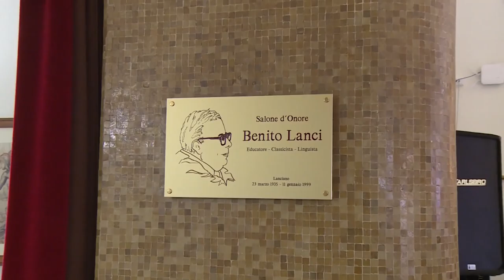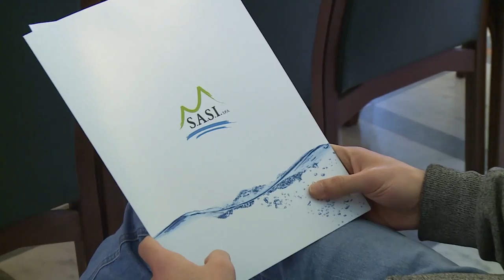Sasi: "Estate? L'acqua c'è, ma si rischia la turnazione"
Bilancio di fine mandato per il presidente di Sasi Basterebbe, che probabilmente sarà riconfermato per altri tre anni. Il presidente, con l'estate alle porte, ha fatto il punto anche sulla carenza idrica